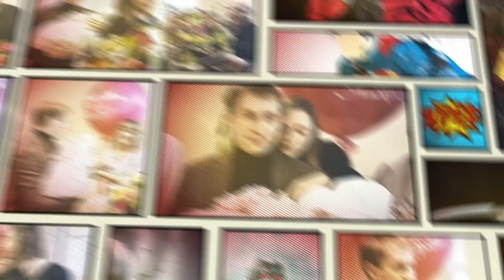GUBERNATOR LIVE. 8 СЕРИЯ. ОЧЕНЬ ЛИЧНАЯ СЕРИЯ GUBERNATOR LIVE.